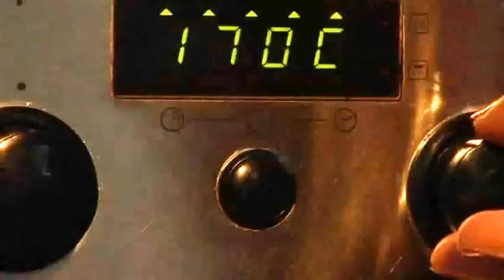Fantastic! No More Burns! Oven Gloves made from Nomex and Kevlar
The Gloven in action demonstrating the New easy to use practical oven gloves that gives you dexterity when cooking.  Forget those bulky oven mitts or oven gloves! NEW!  Gloven® Our unique designed thin oven glove. Made from Nomex® by Dupont.®
Well we were so fed up of using the bulky oven gloves and mitts that we designed our very own heat resistant fitted glove that will withstand heat up to 300°C.  It gives you the dexterity of a glove, making those jobs in the kitchen that much easier and safer. Not only that its, just so handy when you are cooking - so for no more burns and mishandling of any hot items just buy a Gloven® oven glove. You will not be disappointed. visit us